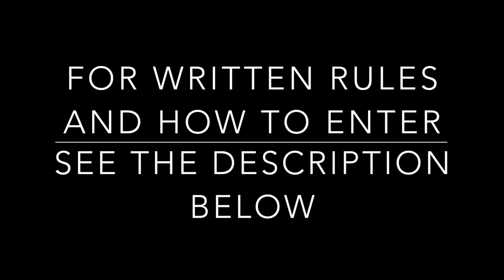(Comments Closed) Huge Giveaway Collaboration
- Must leave a comment to enter (DO NOT USE THE SAME COMMENT FOR MULTIPLE VIDEO ENTRIES)
- Open worldwide, as long as you can receive the winnings into your country
- The winner will be chosen on  10/8 for my channel
-Winner Take All drawing will be posted October 20!
- Please refer to the video for additional information

For more Crafting, DIY, Woodworking, Repurposing Renewing, Trash to Treasure, Videos.
Crafting, DIY, Woodworking, Repurposing Renewing, upcycle, recycle, scrap wood,